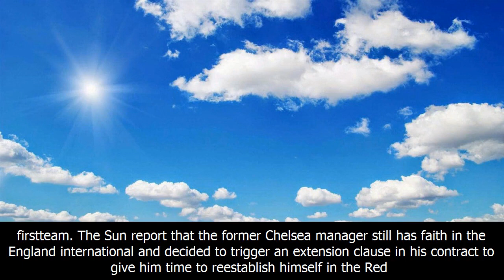Man united agree £100,000-a-week deal with europa league-winning full-back